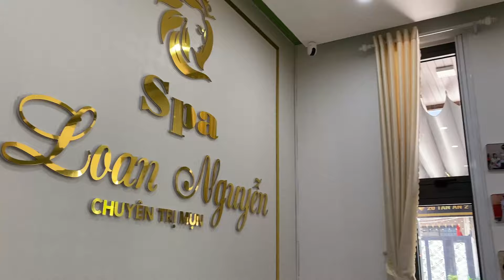𝔹𝕖𝕒𝕦𝕥𝕪 𝔽𝕠𝕣 𝔼𝕧𝕖𝕣𝕪𝕠𝕟𝕖 𝕀𝕤 𝕎𝕙𝕒𝕥 𝕀 𝕃𝕚𝕜𝕖